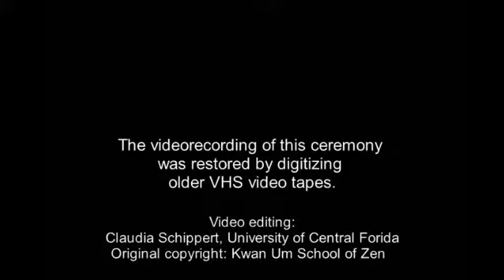1981-8-1 Zen Master Seung Sahn's 54th Birthday Ceremony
August 1 1981. Ceremony celebrating Zen Master Seung Sahn's birthday. MC: Louise Stanton. Talks by Ezra Clark, Andrzej___ , Mu Jin Sunim, Michael ___, Eric Fowler, John ___, and Nancy Hathaway. Dharma Speech by Bobby Rhodes. Poem  by ZM Seung Sahn. At Providence Zen Center in Cumberland, RI.